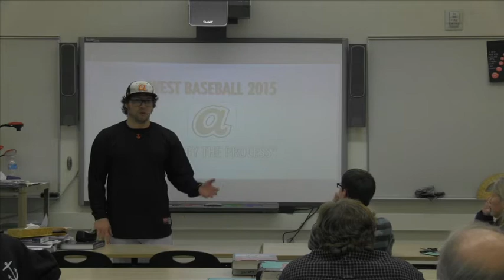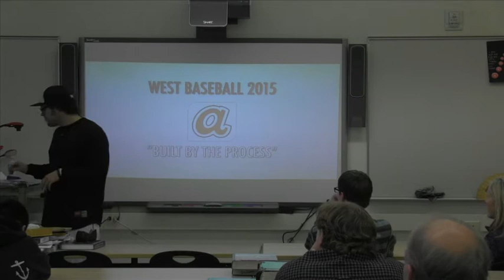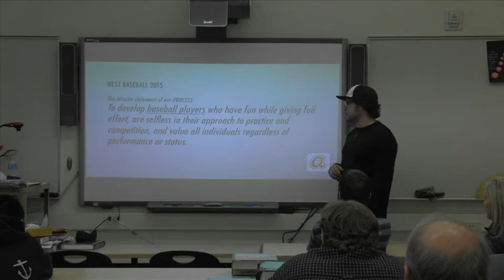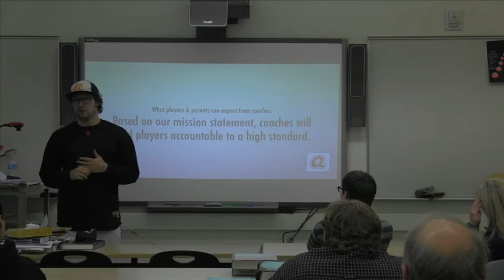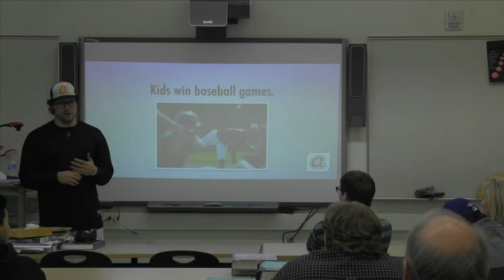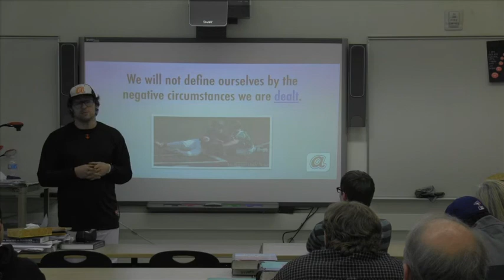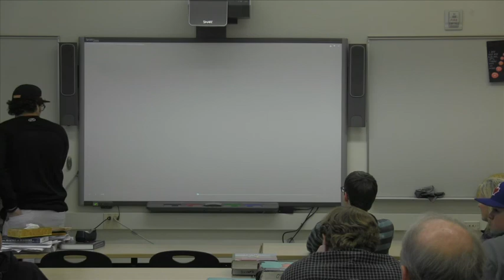2015 West Baseball Program Meeting P.1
This is the first half of the 2015 West Baseball Player/Parent Meeting. If you missed the video please watch these videos to get all the information necessary for the start of the 2015 baseball season.